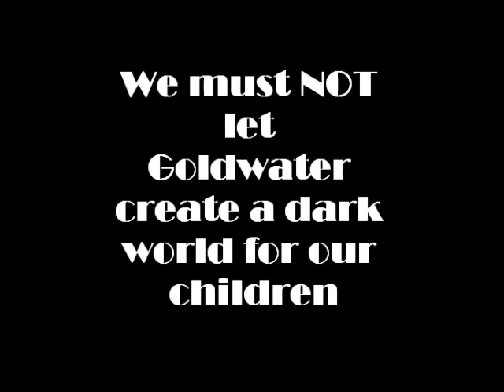1964 Attack Ad on Goldwater Vote LBJ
Attack ad against Goldwater, who wanted to start a nuclear war. Vote of Lyndon B. Johnson in the 1964 election. This was our assignment for government in 2014.